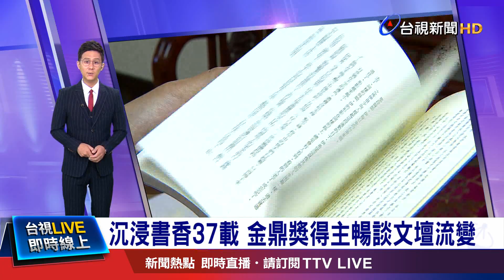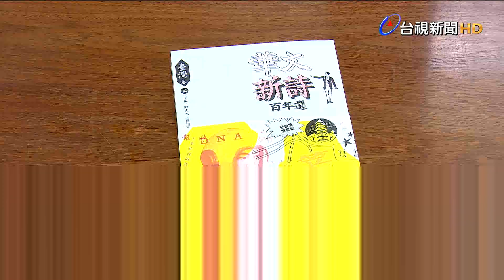"九歌"總編談世代文風 昔寫懷鄉今書性別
一年一度的出版界盛會「金鼎獎」，即將在九月中旬舉行頒獎典禮，台視新聞獨家訪問到，去年金鼎獎特別貢獻獎得主，九歌出版社總編輯陳素芳，在出版業待了37年，見證了文學領域的世代流變。陳素芳更觀察到近期作者在選材、用詞上，跟以前很不一樣，像是學者散文、懷鄉文學這一類的題材，已經不像以往那樣常見。也建議作家們，忠於自我，同中求異，才能找出自己的作品新方向。